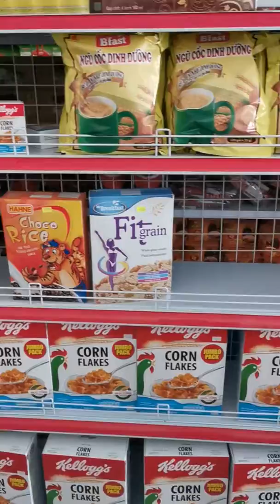Phu Quoc shop / mini market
Take off your shoes, please :) The situation is the same for at dentist, temples, and massage salons.

Mielőtt bemész cipő papucs le, aztán sétálgass a boltban. Ugyanez van a fogászaton szalonokban és a buddhista szentélyeknél.